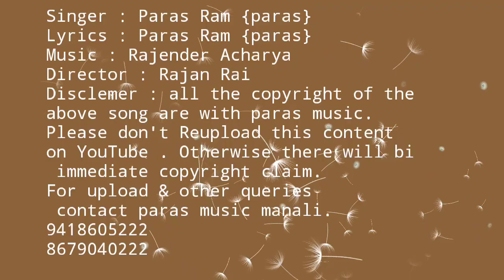Kauna vai Bali nain o Kullvi song | by paras Ram paras Music Rajender Acharya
Kauna- Bai Baali
Singer : Paras Ram {पारस}
Lyrics : Paras Ram {पारस}
Director : Rajan Rai

Disclemer : all the copyright of the above song are with paras music.

For upload & other queries contact paras music manali.